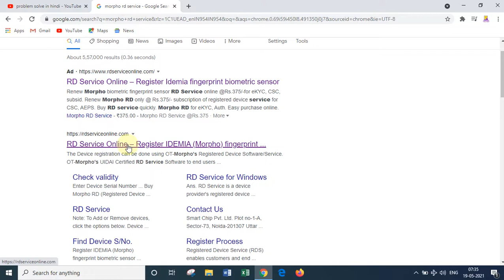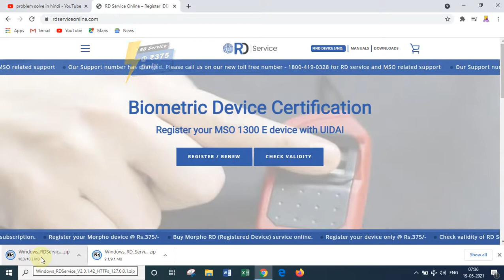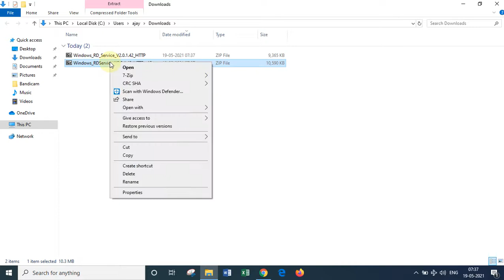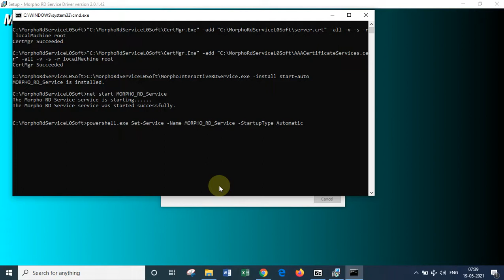Morpho driver Download and installation 2021|Rd service new version install 2021|मोर्फो ड्राइवर्स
SUPPORTED VIDEO LINKS -
How to open Zip File ! Rar File Kaise Extract Open Kare ! 7zip Kaise download aur install kare|

to download new version of RD service software. Click on Downloads link on website to download latest version of software on Desktop.

2.   Right Click on Windows_RD_Service_2.0.1.32 and click on Extract to Windows_RD_Service_2.0.1.32. A Windows_RD_Service_2.0.1.32 folder will be created.

3.   In Windows_RD_Service_2.0.1.32 folder, Right Click on MorphoRdserviceL0SoftUpdater and click on Run As Administrator.

4.   Morpho RD service setup will be install with all the necessary requirements.

5.   Plug your Morpho Device and wait until the device automatically shows the pop up message Device Registration Successfully